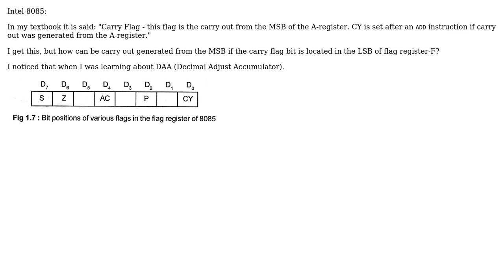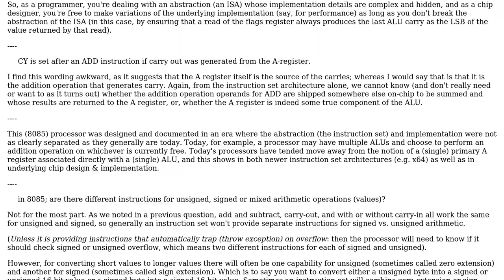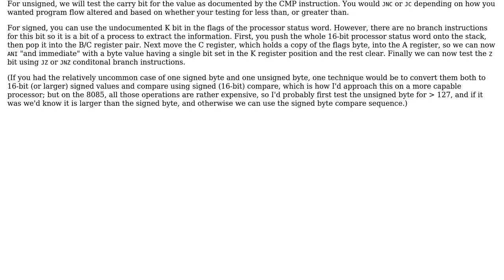Software Engineering: Understanding of the Carry Flag Bit (2 Solutions!!)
Software Engineering: Understanding of the Carry Flag Bit

With thanks & praise to God, and with thanks to the many people who have made this project possible! | Content (except music & images) licensed under CC BY-SA | Music | Images & others | With thanks to user Lu Ka user Erik Eidt user 8bittree and the Stack Exchange Network Trademarks are property of their respective owners. You are responsible for your own actions.